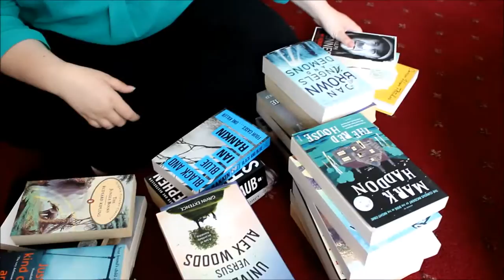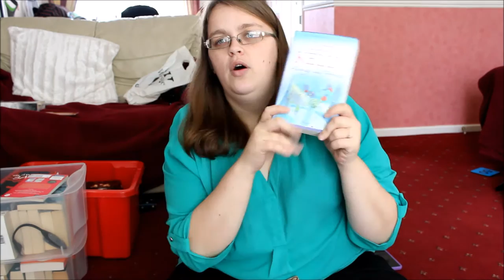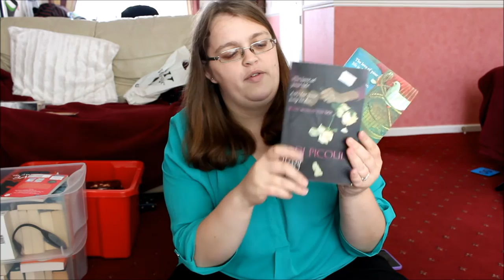UNHAUL TIME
Many thanks again to Vanessa for letting me use her super duper high quality camera!